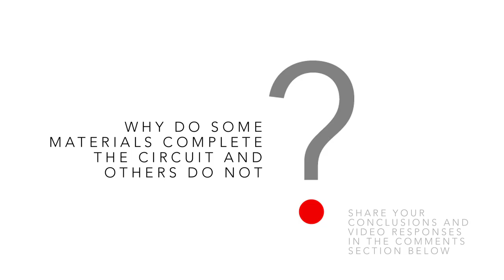Human Circuit - Sick Science! #154